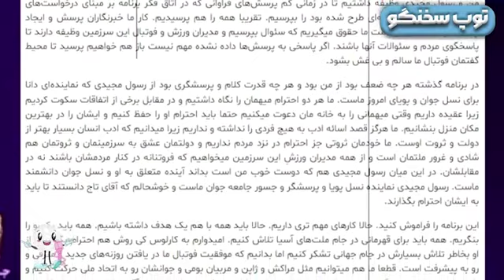🤔🤔مسی و رونالدو در صف تست استقلال👑تاج از عمو 🧔‍♂️جواد عذرخواهی کرد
کاش آقای تاج به جای این همه توهین و تحقیر به مجریان برنامه مقداری روی ادبیاتشون کار می کردند. دم عمو جواد و آقای مجیدی گرم که در کمال احترام با مهمانان برنامه برخورد کردند و همین موضوع باعث شد تا فردای آن روز آقای تاج بین دو نیمهءدربی به جایگاه گزارشگر در ورزشگاه_آزادی بره و از جواد خیابانی عذرخواهی کند

فتح‌الله‌زاده: غیبت لوکادیا به استقلال هم ضربه زد! مدافعان ما روی حضور لوکادیا و دیاباته در ترکیب کار کرده بودند و غیبت آنها به نوعی روی عملکرد تیم ما هم اثر گذاشت. فتح‌الله‌زاده: رونالدو برای حضور در استقلال باید

لوکادیا هرگز برنمی‌گردد!
وبسایت TwenteInSite هلند در گزارشی مدعی شده که یورگن لوکادیا هرگز به ایران و پرسپولیس بازنخواهد گشت. با اعلام باشگاه پرسپولیس، لوکادیا قرارداد خود را یکطرفه فسخ کرد.لوکادیا: ایران ۱۰۰ سال از دنیا عقب است. در شبکه‌های اجتماعی به نقل از یکی از بازیکنان پرسپولیس آمده است: لوکادیا چند روز پیش به من گفت: از اروپا به جایی آمدم که انگار ۱۰۰ سال از دنیا عقب است.من بابت اتفاقات دو ماه اخیر به شدت ناراحت هستم و اصلا احساس خوبی در اینجا ندارم. چطور ممکن است که نتوانم از تلگرام، اینستاگرام، واتس‌آپ، توئیتر و … برای ارتباط با خانواده و دوستانم استفاده کنم. اینجا همه چیز فیلتر است و این فضا برای من اصلا باورکردنی و قابل هضم نیست. من در این مدت چیزهایی دیدم که دیگر نمی توانم حتی یک لحظه هم به ماندن فکر کنم. اینجا با چیزی که تصور می‌کردم خیلی فرق دارد.همسر لوکادیا خطاب به هواداران پرسپولیس: لطفا به حریم خصوصی ما احترام بگذارید خیلی از پیام‌ها را نمی‌توانم بخوانم چون به زبان فارسی نوشته شده ولی حجم پیام‌هایی که برای من ارسال کردید بسیار زیاد و صفحه ام در حال منفجر شدن است. من هم در مورد اتفاقات شنیده ام و خوانده ام. در این مورد نمی‌توانم کاری انجام دهم. ناراحتی شما را درک می‌کنم ولی توهین به خودم و فرزندانم را هرگز. لطفا به حریم خصوصی ما احترام بگذارید. لوکادیا به ازای هر گل صد و پنجاه هزار فالور گرفت! لوکادیا پیش از پیوستن به پرسپولیس با وجود بازی در بوندسلیگا، لیگ انگلیس و هلند کمتر از ۲۰۰هزار فالور داشت اما به محض مطرح شدن نامش حول پرسپولیس و پیوستن رسمی او به این تیم پرطرفدار ایرانی به سرعت فالوورهای او رشد پیدا کرد.لوکادیا از هفته سوم به ترکیب پرسپولیس اضافه شد و تا هفته یازدهم برای این تیم به میدان رفت که حاصلش برای پرسپولیس ۶ گل و برای خودش بیش از ۹۰۰هزار فالور بود. با توجه به دلار 40 هزار تومانی باشگاه پرسپولیس هم دیگر علاقه‌ای به ادامه همکاری با لوکادیا نداشت. درصورتیکه لوکادیا درپرسپولیس ماندنی میشد باید 40 میلیارد به وی پرداخت میشد و درصورت آقای گلی 15 میلیارد دیگر به قرارداد این بازیکن اضافه میشد.